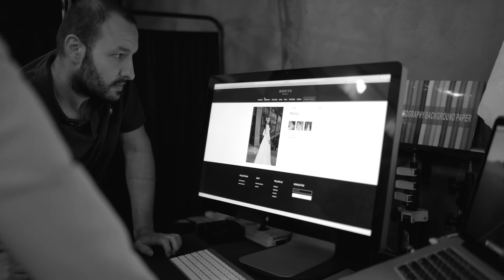SOLANGE COLLECTION | BACKSTAGE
Solange Collection was designed for the woman whose style is more timeless than trendy. She’s effortless and still modern. The bride who appreciates simplicity, but knows that even the smallest detail can make an unforgettable impact. That’s why there’s a Dovita Bridal dress for every occasion and an intricate detail to match every love story.